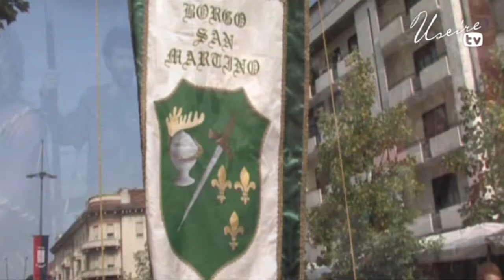Uscire TV - 81° Fiera Internazionale del Tartufo Bianco d'Alba - Intervista ad Antonio Degiacomi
81° Fiera Internazionale del Tartufo Bianco d'Alba - Intervista ad Antonio Degiacomi